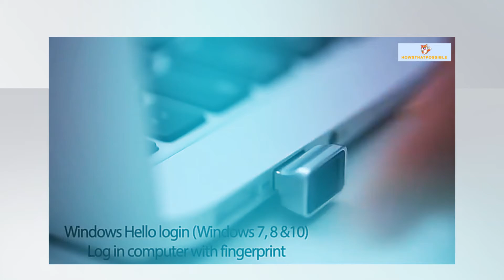Nano USB Fingerprint Reader for Windows 10/11 Hello (CAD1529)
Support Windows 10 / 11 Hello Biometric Authentication: Plug and play with updated Windows OS, provides instant access for Windows computers. Tasks such as login, sign in or unlock can be accomplished with a touch of a finger, no need to remember usernames and passwords
Up to 5 Fingerprint Registration: Allow family members, close friends, or colleagues to gain access to a single computer. 360° all direction fingerprint registering for better accuracy and faster response.
Paralleled Software Support: With Smart ID Encryption, encrypting your files has never been so easy. You can specify a folder as an encrypted zone, once a file is copied into the folder, itâ€ll automatically be encrypted.
Gets Smarter Over Time: With each fingerprint registry, the scanned data is added to the profile of the enrolled finger. So, the more you use it, the more accurate it gets. Allowing faster access.
All You Need in a Nano Formfactor: Small and lightweight, takes up no space. Drop it in your pocket and you wouldnâ€t even notice a thing.